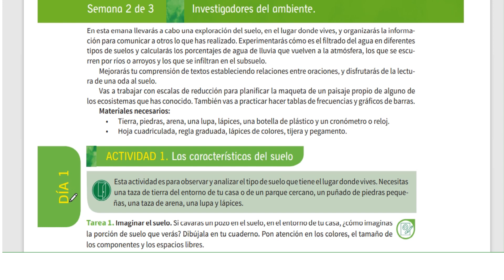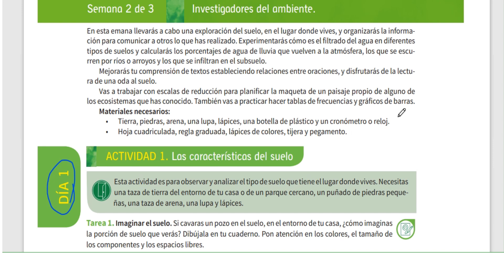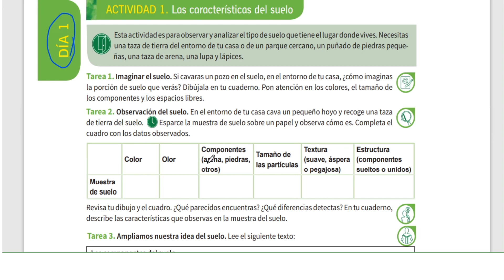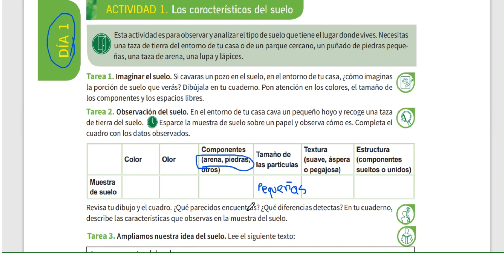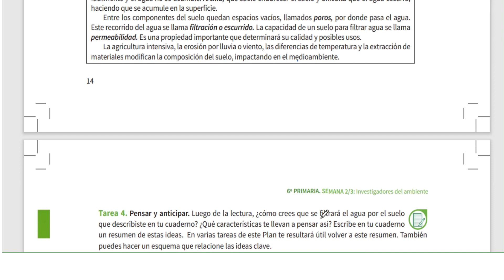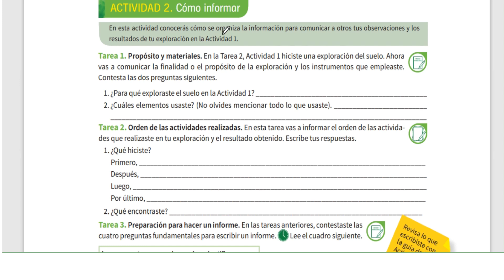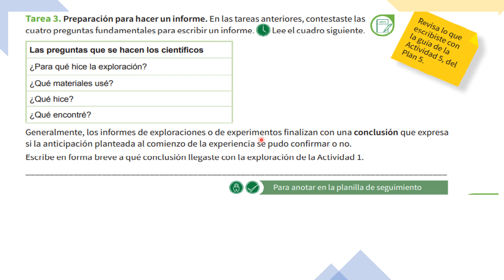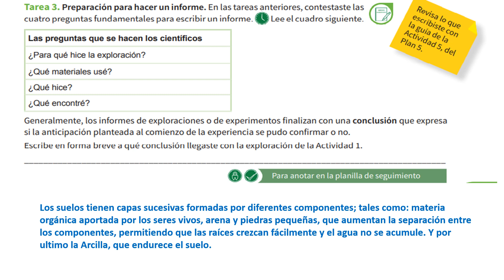Actividades 1 y 2 semana 2 día 2 cuadernillo #6 de 6to grado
Hoy iniciamos la semana 2 del cuadernillo #6. Actividades 1 y 2 semana 2 día 2  de 6to grado.